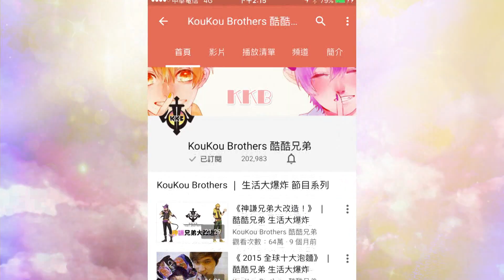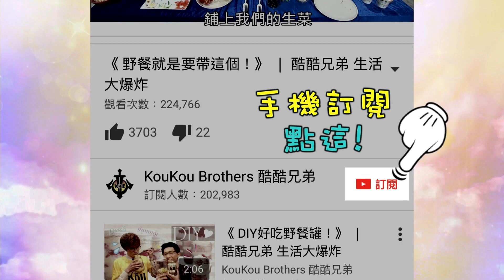《聰明的生活小玩家》 │ 酷酷兄弟 生活大爆炸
超療癒自製熔岩燈~ 燃燒吧XDD